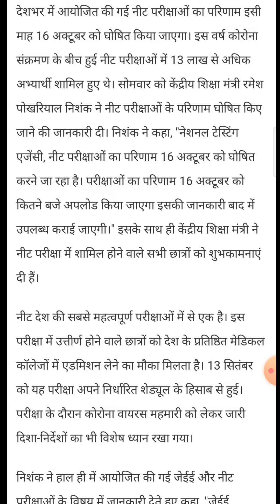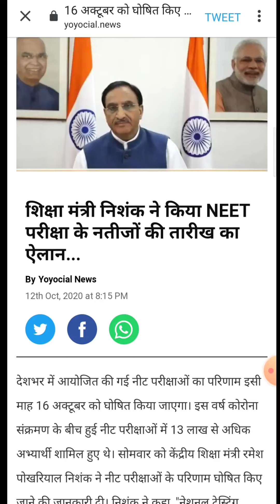neet 2020 result date announced , neet 2020 latest news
neet latest news results,neet results 2020 date,neet 2020 latest news,neet 2020 result date announced